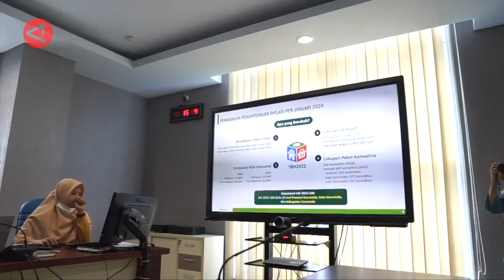BPS: Cabai rawit picu deflasi bulan Januari di Gorontalo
ANTARA - Komoditas cabai rawit memberikan andil paling besar pada deflasi bulan ke bulan di Provinsi Gorontalo. Pada Januari 2024, cabai rawit memberikan andil sebanyak 1,56 persen. Badan Pusat Statistik (BPS) mencatat Provinsi Gorontalo mengalami deflasi 0,91 persen untuk bulan Januari 2024 dibandingkan bulan Desember tahun 2023.
(Adiwinata Solihin/Chairul Fajri/I Gusti Agung Ayu N/Puji Lestari)